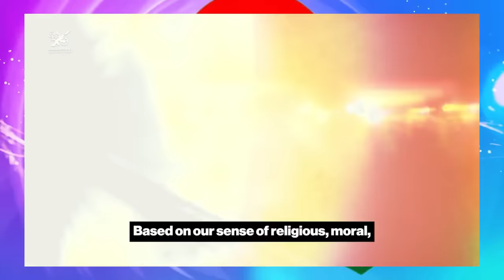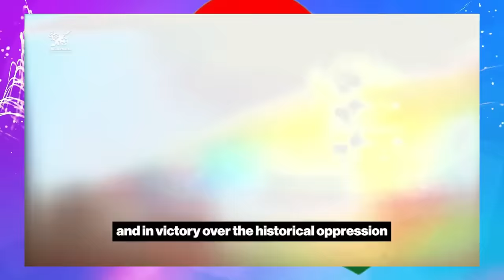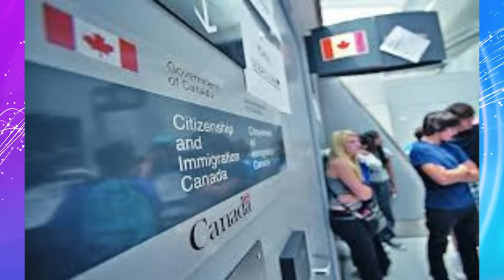Jstudio ~| ሰበር ዜና 29 ጥቅምቲ ምሸት ~ ጌታቸውን ደብረጽዮንን። ካናዳ ሓዱሽ ሕጊ ስደተኛ። ኢራንን ስዑድያን ወታሃደራዊ ልምምድ።